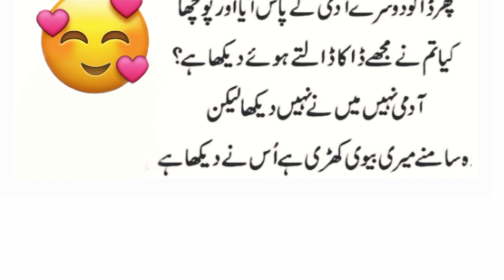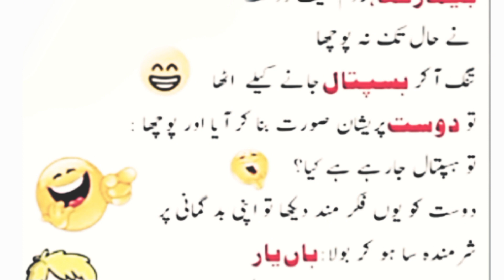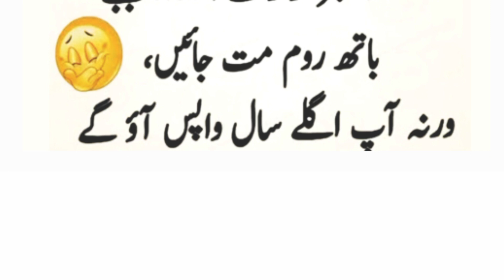Aj ka Latifah🙃😄|Funny joke in Urdu 😄|Hasna manna hai//Latestfunnyjoke|Abida Urdu Nagri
Husband and wife interesting joke|| Latifah||Funny joke in Urdu|| Abida Urdu Nagri ||Aj ka Latifah🙃😄

Joke
jokes
Latifah
new joke
joke collection
joke 2023